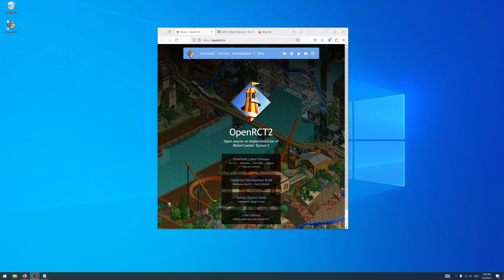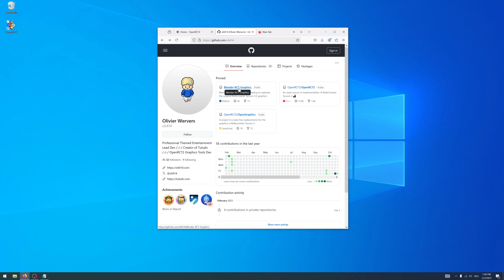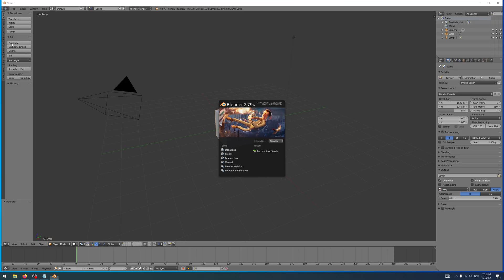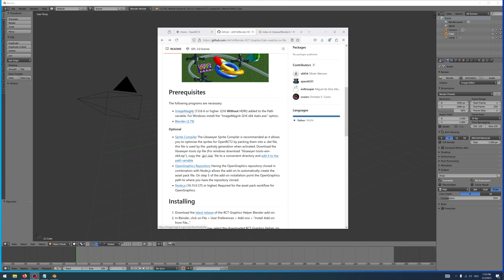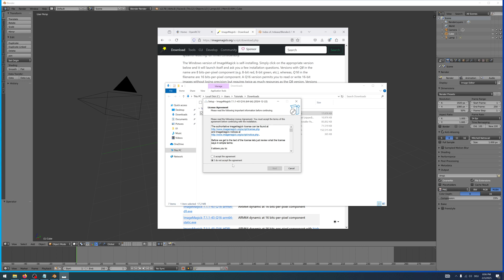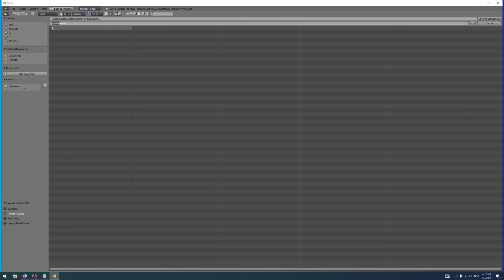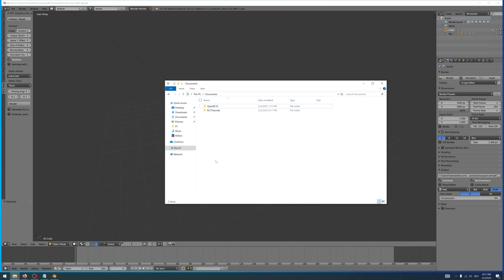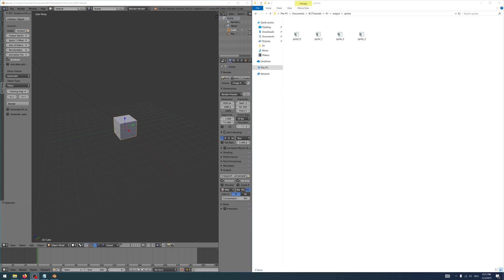OpenRCT2 Graphics | #01 "Getting started" [Blender RCT-graphics-helper Tutorial]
00:00 - Intro
01:05 - Github page overview
01:24 - Installing Blender 2.79
02:48 - Downloading RCT Graphics Helper
03:31 - Installing the Add-On
04:02 - Downloading image magick
05:25 - Installing image magick
05:42 - Setting up the path variable
07:11 - Checking if your setup is working
08:33 - locating your output
09:27 - outro